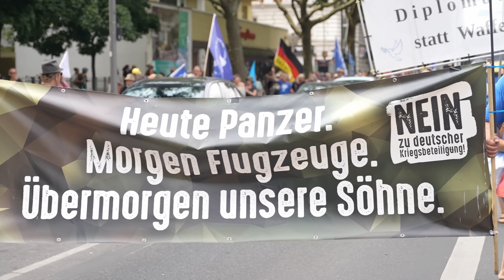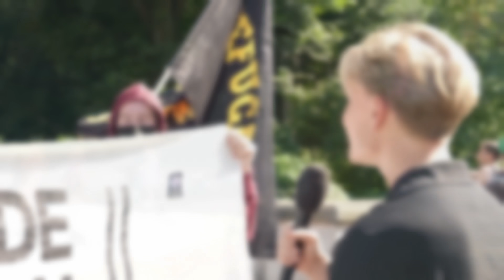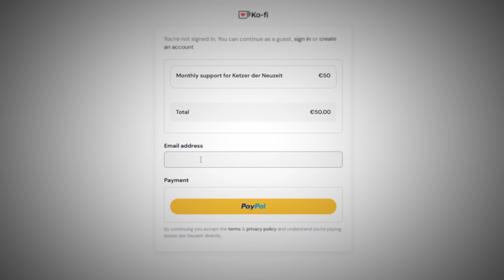Konfrontation mit Antifa endet KURIOS 🤯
Was für ein unerwarteter Abschluss...

🤍 Ohne deine Unterstützung wäre unsere Arbeit nicht möglich!

🙏 Vielen Dank!